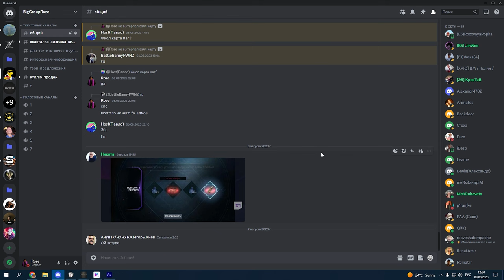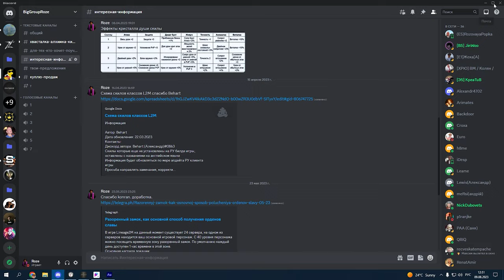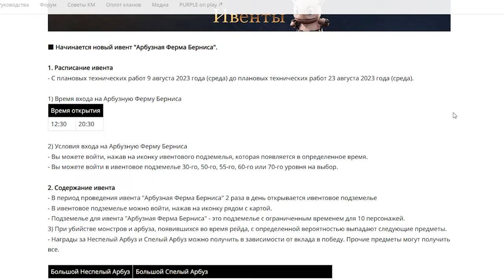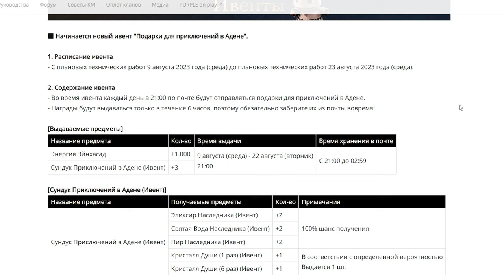l2m Ивенты😋 Что🤔 нового у Roze 😎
00:00 Что нового у розе и как сэкономить алмазов на книгах.
05:52 Ивенты.
09:51 Паки.